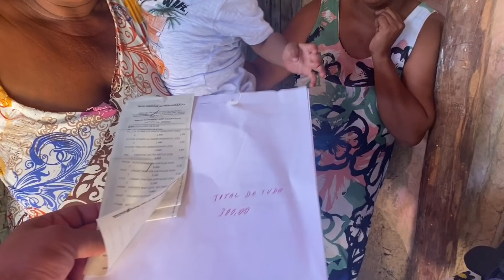VEJAM SÓ A FAMÍLIA DE LUZINETE E UMA COMÉDIA DA VIDA REAL - SERTÃO - PERNAMBUCO